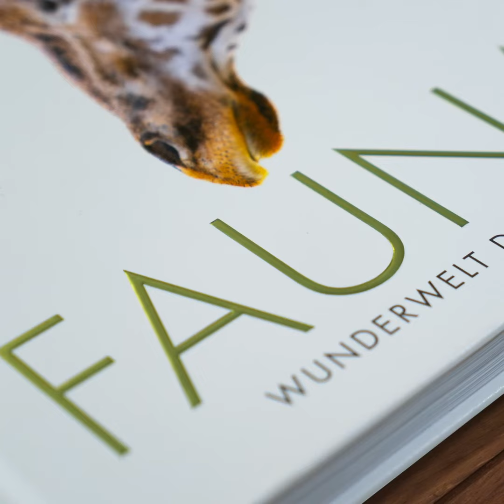Fauna – Wunderwelt der Tiere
Eine visuelle Reise durch die Tierwelt

Eine Hommage an die Schönheit der Fauna! Dieses Tierbuch zelebriert die faszinierenden Besonderheiten der Tierwelt. Über 1.400 brillante Tierfotografien und Illustrationen präsentieren Ihnen eindrucksvoll die Vielfalt der Tierarten mit all ihren verschiedenen Formen, Größen & Körperteilen.

Die Vielfalt der Tiere ästhetisch in Szene gesetzt – tauchen Sie mit diesem Tierbuch ein in die faszinierende Tierwelt.